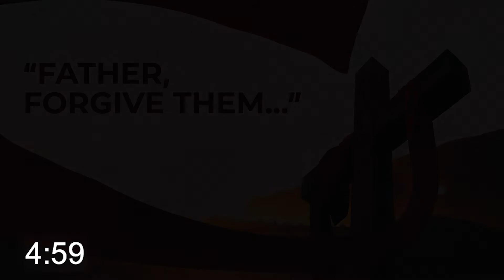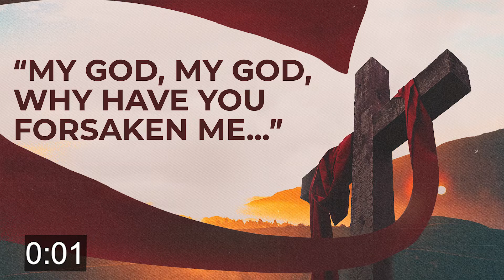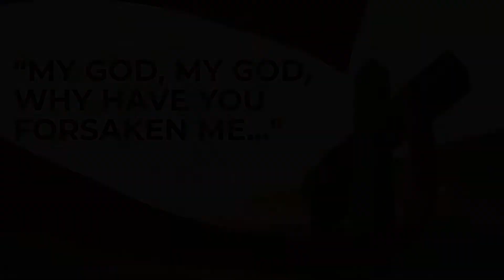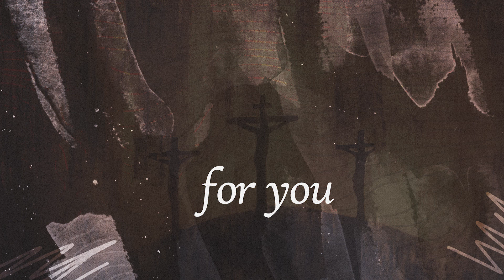Contemporary Good Friday Service